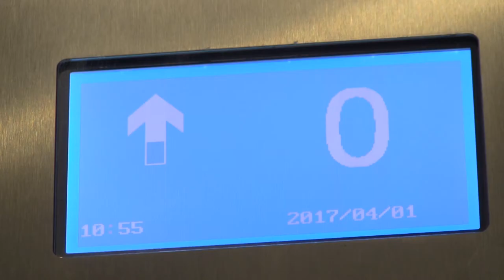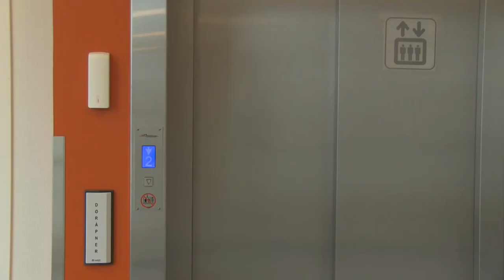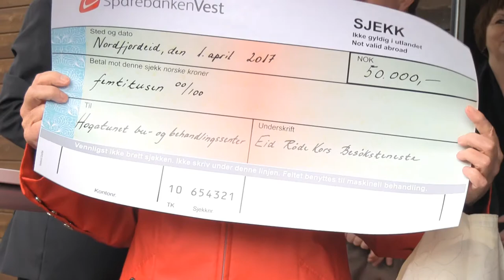Opning av Hogatunet bu- og behandlingssenter - videoasbot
Ein dag for historiebokene pa Eid / Nordfjordeid, 01. april 2017. Det storste investeringsprosjektet i Eid kommune sin regi nokon sinne. Kanskje det mest avanserte bygget i landet i sitt slag.